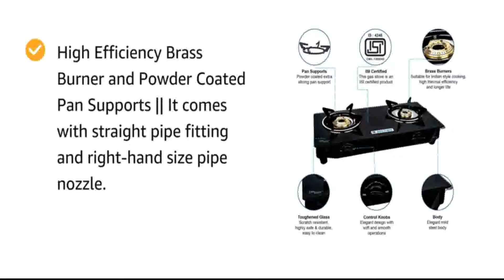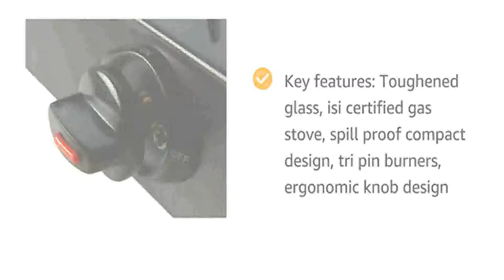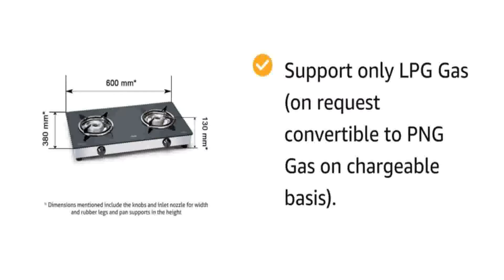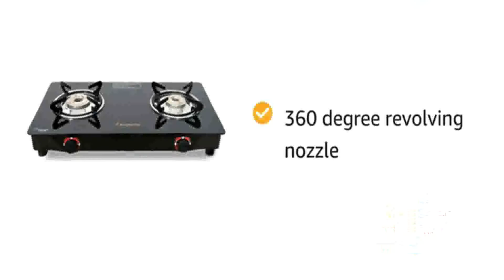Best gas stove 2 burner in India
In this video we are explaining the best gas stove 2 burner in India.
Butterfly Smart Glass 2 Burner Gas Stove, Black

Glen 2 Burner Glass Gas Stove 1020 GT Alloy Burners 5 years warranty

Pigeon by Stovekraft Favourite Glass Top 2 Burner Gas Stove, Manual Ignition, Black

Prestige Magic Glass Top 2 Burner Gas Stove, Manual Ignition, Black

MILTON Black Toughened Glass Top Nano Compact Durable Manual LPG Stove with MS Frame & Brass Burners, 2 Burner (ISI Certified)